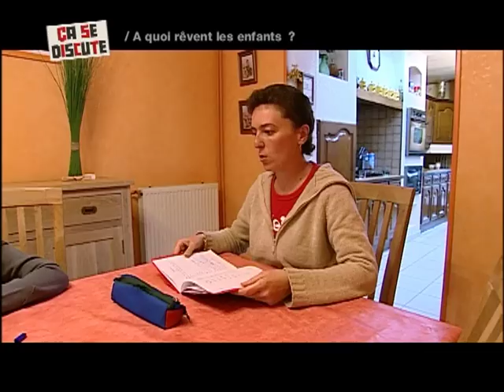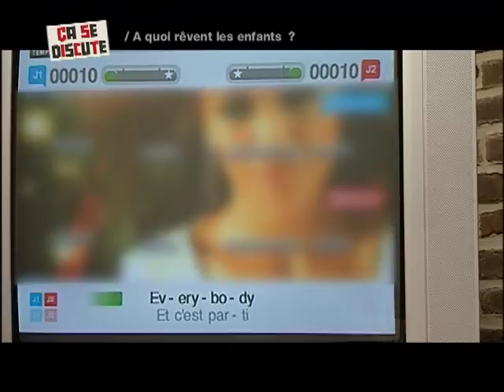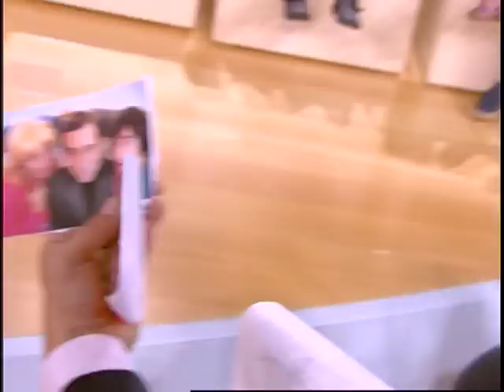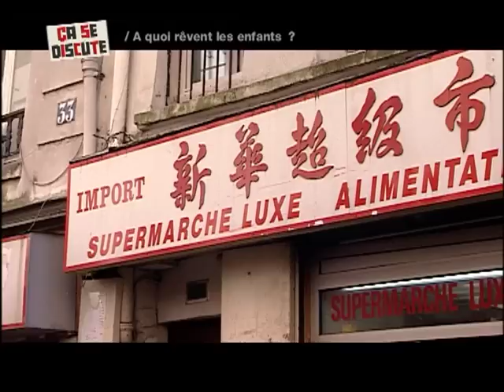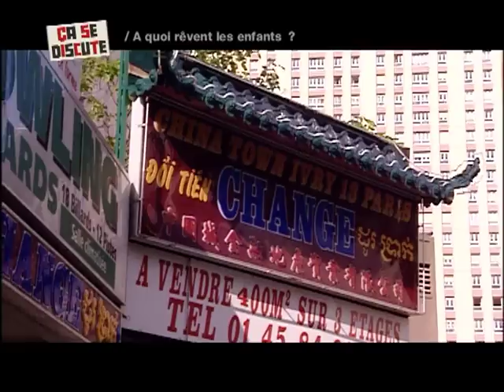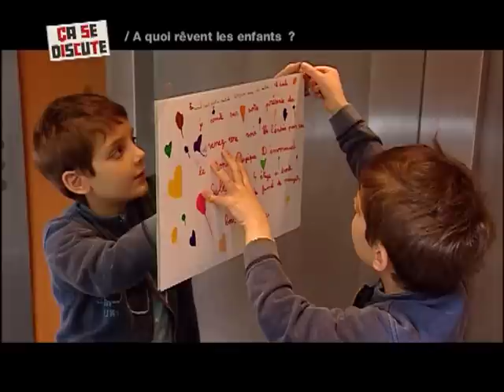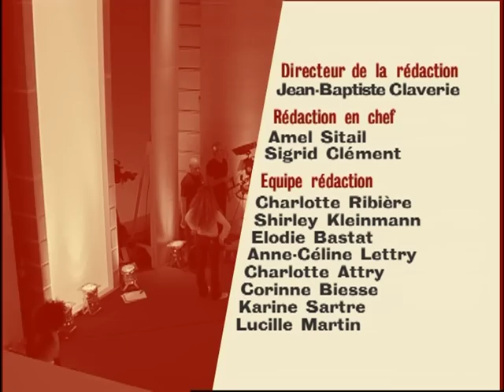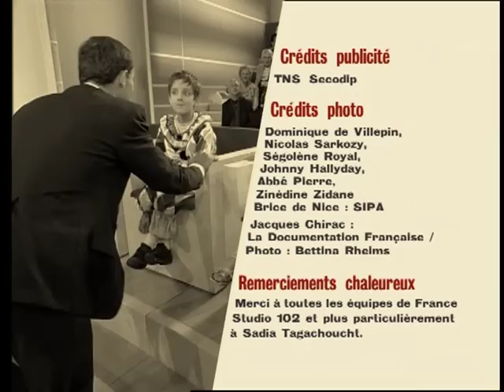À quoi rêvent les enfants ? - Ça se discute